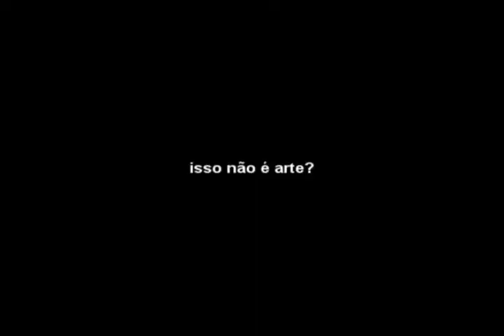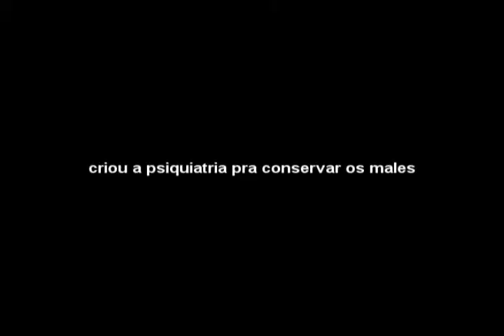alienation et magie noire no caminho de casa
Uma torta homenagem a duas pessoas distantes e distintas: Antonin Artaud e Tonho Sapateiro.